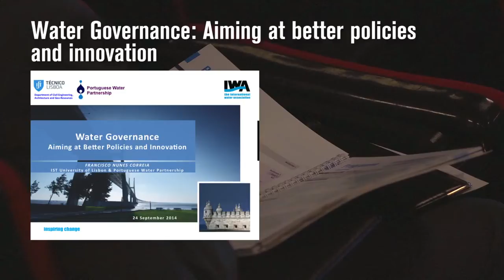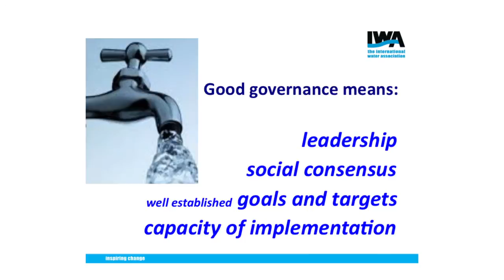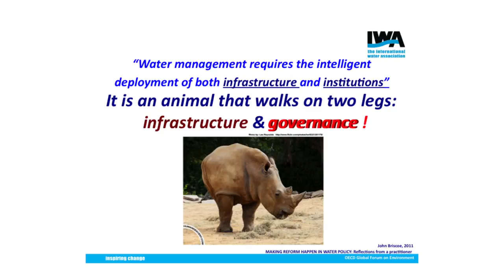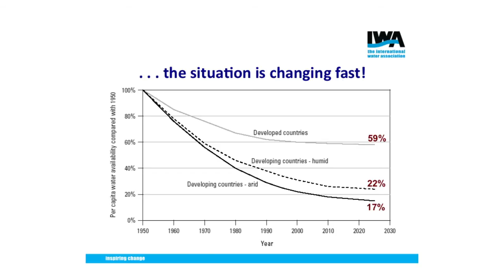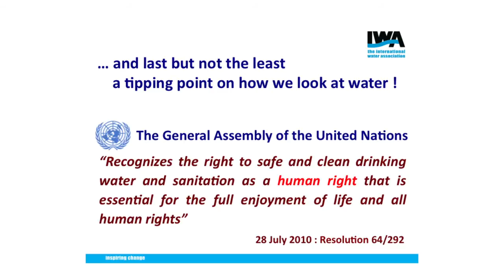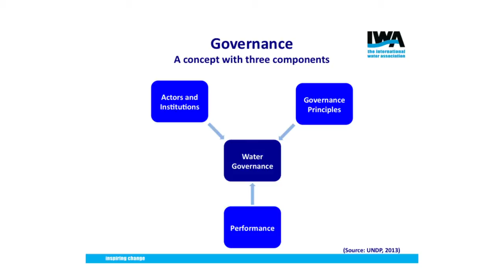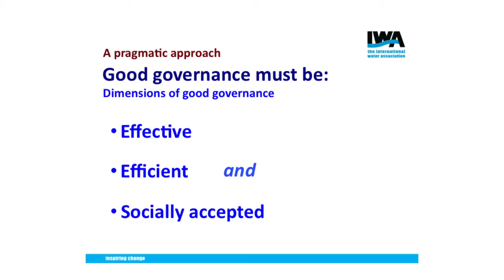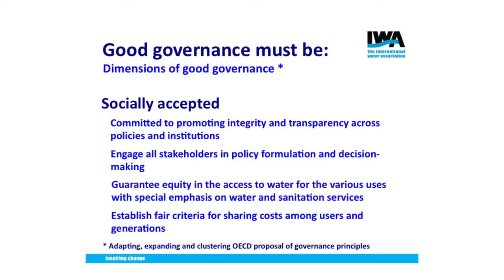Water Governance: Aiming at better policies and innovation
Francisco Nunes Correia was the Minister of Environment, Spatial Planning and Regional Development of the Portuguese Government, 2005-09. He instituted important reforms, notably a new Water Law and related institutional changes, including water resources, water services and a new framework for territorial administration. He is President of the Department of Civil Engineering, Architecture and Georesources. Co-ordinator of several European research projects, including EUROWATER and WATER 21, he is author or co-author of 9 books and over 130 articles, chapters and technical reports.